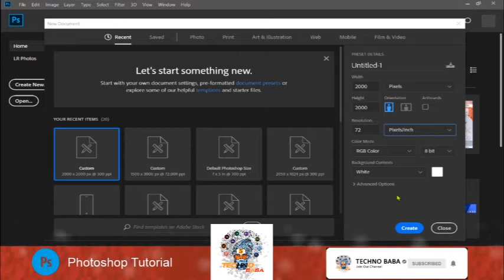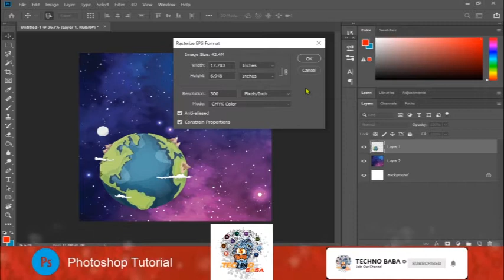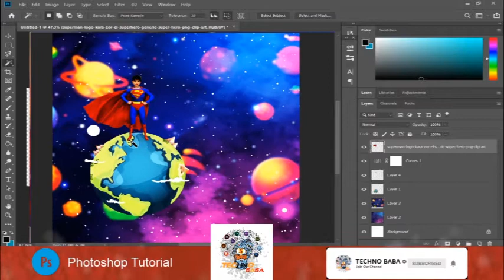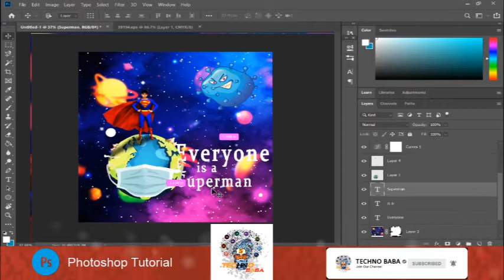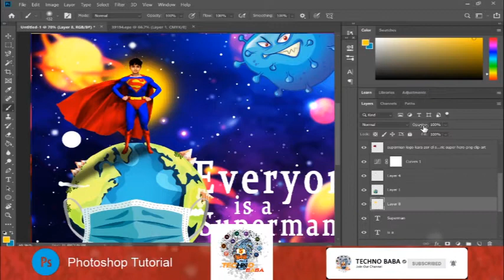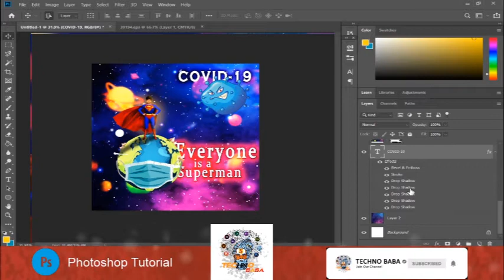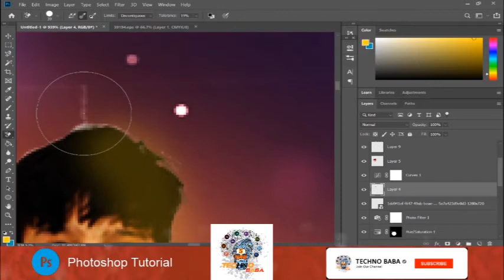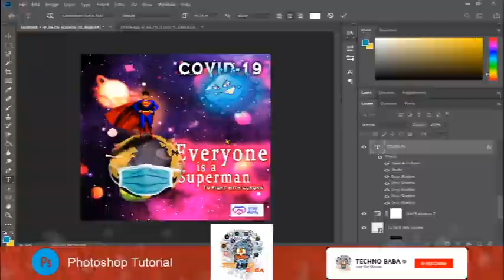STAY HOME STAY SAFE | PHOTO MANIPULATION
- Website designer and developer
- Graphic Designer
- Photo Editing
-Visiting card design
-Facebook and Instagram Post design
- Video Editing
- 3D Design
-Interior Design
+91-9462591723